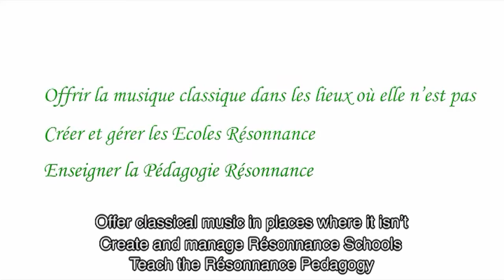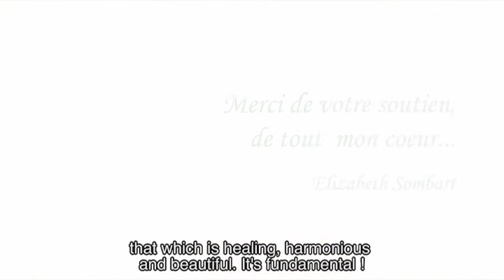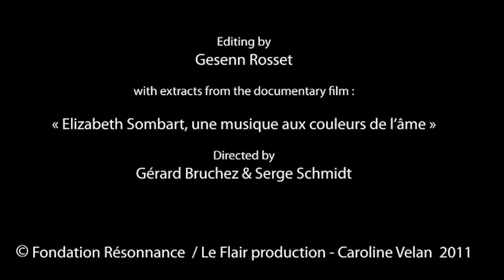Fondation Résonnance - Présentation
Résonnance est une fondation internationale reconnue de pure utilité publique regroupant actuellement 8 filiales dans 7 pays crées à l'initiative de la pianiste Elizabeth Sombart et des directeurs des filiales, en Belgique, Espagne, France (Bretagne et Paris), Italie, Liban, Roumanie et Suisse. Toutes œuvrent dans le domaine de la musique classique et sont reconnues d'utilité publique.

La Fondation offre chaque année plusieurs centaines de concerts de solidarité dans des hôpitaux, maisons de retraite, institutions pour personnes handicapées, établissements pénitentiaires, etc.

Chaque filiale développe les spécificités qui lui sont propres : écoles de piano, récitals dans des lieux de solidarité tels les maisons de retraite, les hôpitaux, les institutions spécialisées et les prisons, Masterclass de formation à la Pédagogie Résonnance : Phénoménologie du son et du geste, conférences. Toutes les activités de la Fondation Résonnance sont sous tendues par les trois principes fondateurs suivants:

- la gratuité
- le refus des examens
- l'absence de limite d'âge
- l'enseignement de la pédagogie Résonnance